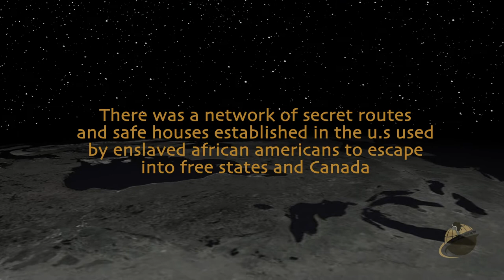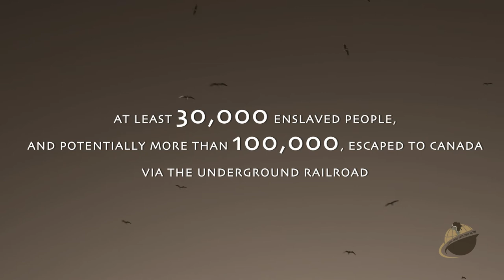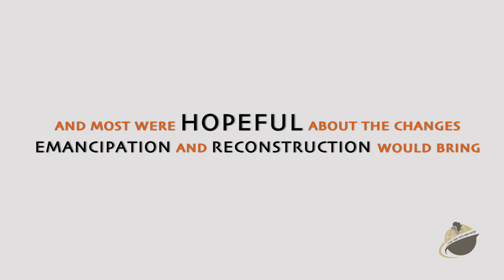Underground Railroad (Short)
BlackFacts.com Educational Series, presents the history and legacy behind The Underground Railroad.